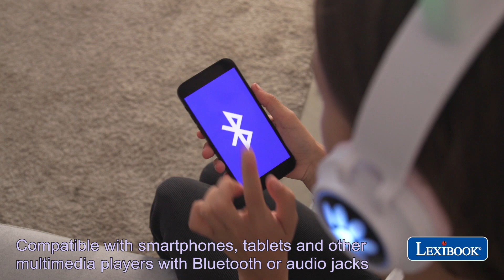HPBTKT - Wireless rechargeable Cat Ears headphone with lights – Lexibook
• 2-in-1 audio cat ear headphones to listen to your music wirelessly in Bluetooth 5.0 (up to 10m range) or plugged in with the removable aux in cable (included).
• A super cute design with the cat ears and sides lighting up when the headphone is ON
• With built-in microphone, play / pause, and volume buttons to control your music and answer phone calls.
• Compatible with all smartphones, tablets, audio and video players equipped with Bluetooth or with a 3.5mm audio jack output for headsets.
• Robust, lightweight, and foldable, it fits in a bag and can be taken anywhere: at school, when traveling …
• Adjustable, it adapts to all head sizes: adults, teens, children, boys, girls…it is super comfy for everyone!